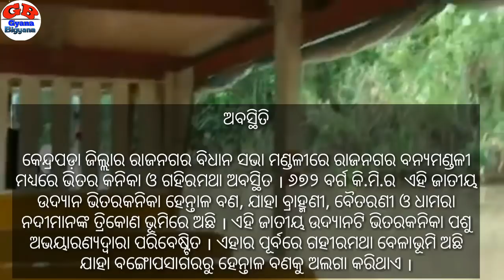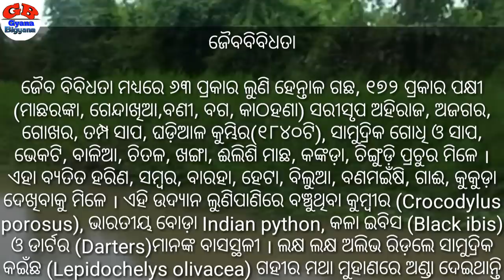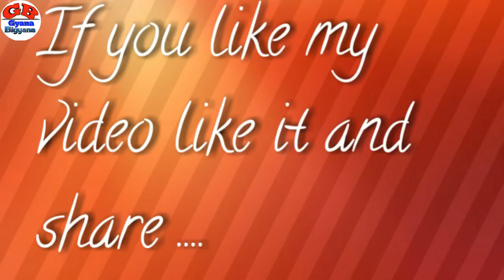Bhitarkanika National park in odia || Bhitarkanika sanctuary in odia || Odisha tourism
Download the most useful App from the Google Play store:

1. Odia general Knowledge App

2. English Grammar in Odia App

4. Odisha Details - Districts of Odisha App

5. Odisha Education Book App

6. Bhagabad Gita in odia App

7. Speech in Odia App

Video title : Bhitarkanika National park in odia || Bhitarkanika sanctuary in odia

Bhitarkanika National Park is a national park located in Kendrapara district of Odisha in eastern India. Core area of 145 square kilometre of the Bhitarkanika Wild Sanctuary, spread over 672 km2, has been designated as a National Park since 16th Sep 1998. Also a Ramsar Convention 19th Aug 2002.

The national park is surrounded by the Bhitarkanika Wildlife Sanctuary. Gahirmatha Beach and Marine Sanctuary lies to the east, and separates swamp region cover with canopy of mangroves from the Bay of Bengal. Thus it become a vicinity of rich biodiversity

The park is home to Saltwater Crocodile (Crocodylus porosus), White Crocodile, Indian python, King Cobra, black ibis, darters and many other species of flora and fauna.

The national park was created in September 1998 from the core area of the Bhitarkanika Wildlife Sanctuary, which was created in 1975. The sanctuary is the second largest mangrove ecosystem in India.

The national park and wildlife sanctuary is inundated by a number of rivers - Brahmani, Baitarni, Dhamra, Pathsala and others.

About : Hello friends. .. My channel Gyana Bigyana is based on tricky study, general knowledge, new tricks and improving special skills of every person, video is posted in everyday.

In my channel you can improve your English grammar like as tense chart in odia, voice change tricks in odia, direct and indirect speech in odia, nouns in odia, pronouns in odia, modals in odia, verb in odia, adverb in odia, articles in odia, preposition in odia etc.

Also you can learn digestive system in odia, respiratory system in odia, circulatory system in odia, urinary system in odia, etc.

Also you can learn multiplication tricks in odia, division tricks in odia, subtraction tricks in odia, squaring any number, etc.

Also you can learn colour paper cutting flowers design, egg art and craft, thermocol art and craft, etc.